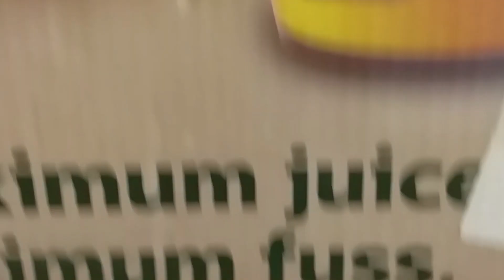Unboxing & Riview Philips Viva HR1855 Juicer |Philips Juicer 800w | 100% Pure Juice | Amazon